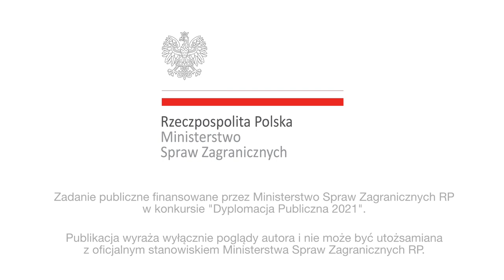Konstytucja 1791 | Rozdział VII - Król, władza wykonawcza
Koncert multimedialny „Konstytucja 1791”.

Koncert „Konstytucja 1791” dedykowany jest pierwszej w Europie i drugiej na świecie Ustawie Zasadniczej. Program wypełniają autorskie utwory inspirowane poszczególnymi rozdziałami Konstytucji 3 Maja. Całość ma charakter konceptu tworzącego zwartą opowieść opartą w warstwie słownej o autorskie teksty piosenek, cytaty z Konstytucji 1791 roku i aktorskie interludia - krótkie wstawki wprowadzające słuchaczy w świat ostatniej dekady XVIII wieku. W warstwie muzycznej spektakl mocno nawiązuje do współczesności, przez co tworzy zrozumiały dla słuchających klimat spójnej opowieści. Wydarzenie uzupełnia warstwa wizualizacji, w tym autorskie grafiki i animacje oraz realizowany w wybranych lokalizacjach mapping.  Przedstawienie muzyczne czerpie z historii, tradycji i pamięci o Konstytucji 3 Maja.

Elżbieta Węgrzyn - narracja, słowo
Karolina Kram - Chojnacka - śpiew
Maciej Fortuna - trąbka
Jakub Królikowski - instrumenty klawiszowe
Piotr Cienkowski - kontrabas
Staś Aleksandrowicz - perkusja

Małgorzata Kempa - scenariusz
Maciej Fortuna - kompozycje, aranżacje, teksty piosenek, reżyseria

Eryk Kozłowski - realizacja dźwięku, realizacja nagrań dźwiękowych, edycja, miks, mastering
Patryk Pawłowski - realizacja dźwięku
Karolina Jacewicz - animacje, wizualizacje
Michał Domżalski - wizualizacje, technika
.wju - mapping
Wojciech Janicki - projekty graficzne wizualizacji

Przemysław Wawrzyniak - zdjęcia, edycja, korekcje barwne, montaż
Michał Domżalski - zdjęcia
Piotr Krupa - zdjęcia
Dominik Smolarz - zdjęcia lotnicze
Maciej Majchrowicz - fotosy
Piotr Rychter - fotosy

Publikacja wyraża wyłącznie poglądy autora i nie może być utożsamiana z oficjalnym stanowiskiem Ministerstwa Spraw Zagranicznych RP.

Organizatorem realizacji jest Stowarzyszenie Jazz Poznań. Materiał powstał przy współpracy z Pałacem Generała Dąbrowskiego w Winnej Górze.

Patronat medialny
Rzeczpospolita, Polskie Radio Zagranica, TVP3 Poznań, TVP3 Bydgoszcz, Radio Poznań, Radio Lublin, PolskaGO.pl